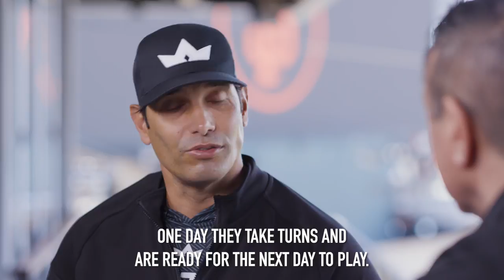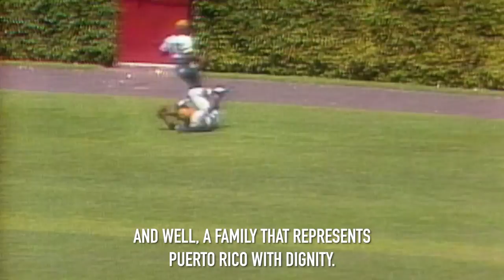Conversación Gigante: Nick Ortiz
In this episode of Conversación Gigante, Erwin talks to Quality Assurance Coach Nick Ortiz about the keys to the Giants' recent success in 2021.